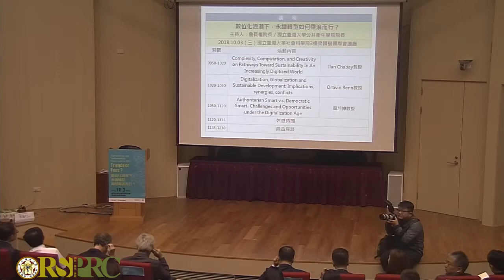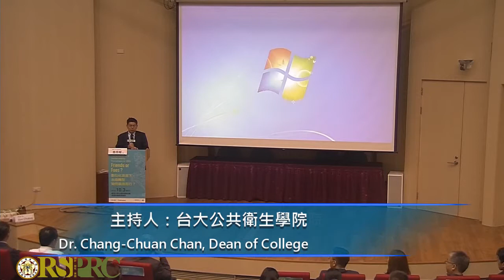開場與貴賓致詞 | 20181003 數位化與永續轉型 Digitalization and Sustainability Transitions in 2050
開場與貴賓致詞

時間：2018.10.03（三）09:30-12:30（09:00開始報到）
地點：國立臺灣大學 社會科學院 3樓梁國樹國際會議廳

主持人：詹長權 院長

致詞貴賓：王泓仁 院長

主講人：
Ortwin Renn 教授
國際前瞻永續研究院（International Institute for Advanced Sustainability Studies, IASS）科學主任
Ilan Chabay 教授
國際前瞻永續研究院（International Institute for Advanced Sustainability Studies, IASS）資深研究員
簡旭伸 教授
國立臺灣大學地理環境資源學系教授
主辦單位：
國立臺灣大學社會科學院風險社會與政策研究中心
贊助單位：
財團法人富邦文教基金會
活動概述：
移動式裝備的大量普及化，輔以人工智慧與物聯網技術的發展，全球進入高度數位化浪潮。依據貝爾實驗室的預測，2030年時美國整體數位化技術滲透率將由今日的20%急劇提升至60%。另一方面，聯合國於2015年通過2030永續發展議程，提出17項全球邁向永續發展的核心目標（SDGs），藉此引領政府、地方政府、企業、公民團體等行動者，在未來十五年間的決策、投資與行動方向，可達成在環境涵容能力下滿足全球人類基本社會需求的永續願景。

因此如何促使數位化趨勢，有助於永續發展目標的落實，為國際研究社群極為關注的議題，如知名的德國全球變遷諮詢委員會（Germany Advisory Council on Global Change, WBGU）已規劃明年度將出版「數位化與永續轉型」（Digitization and the Transformation towards Sustainability）旗艦報告，探討可有效因應數位化對環境、勞動市場、貧富差距等潛在影響之治理機制。

本次論壇中，則邀請到德國知名智庫國際前瞻永續研究院（International Institute for Advanced Sustainability Studies, IASS）的科學主任Ortwin Renn 、資深研究員Ilan Chabay與臺大地理系簡旭伸教授就「數位化與永續轉型」此議題，分享其卓見。